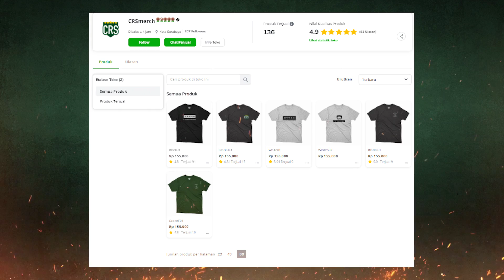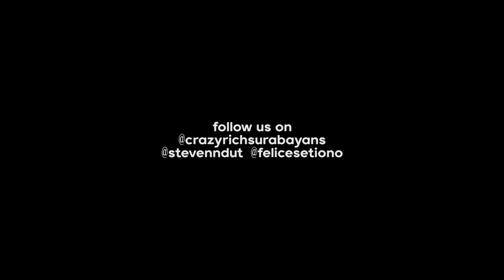BORONG SEMUA DAGANGAN DI HALTE BUS PINGGIR JALAN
Yang Pengen beli Kaos CRS MERCH LANGSUNG FOLLOW